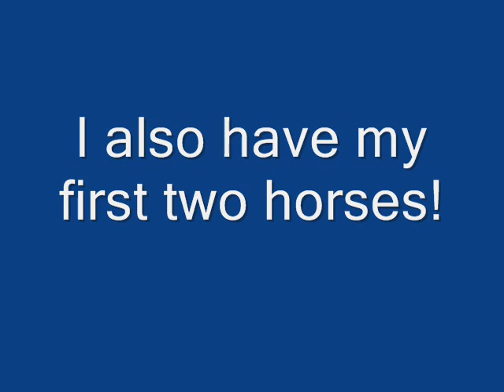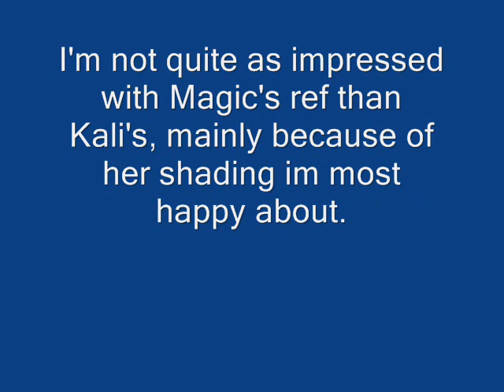Deviant Art // SBA // New Horse refs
pretty much all says it in the vid :3